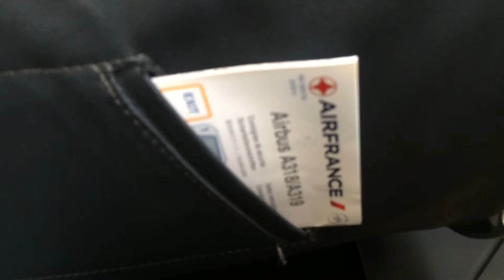Baggage handlers loading our aircraft at Paris Charles de Gaulle CDG airport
These handlers handle our luggages with care, unlike some questionable ones on videos that have emerged on social media in recent times.